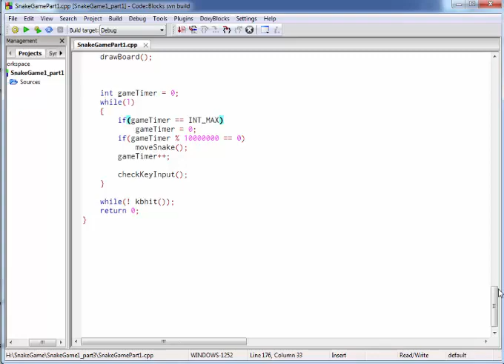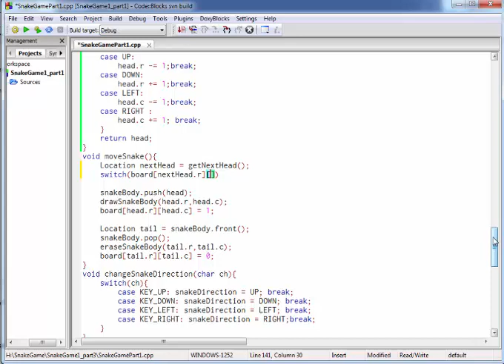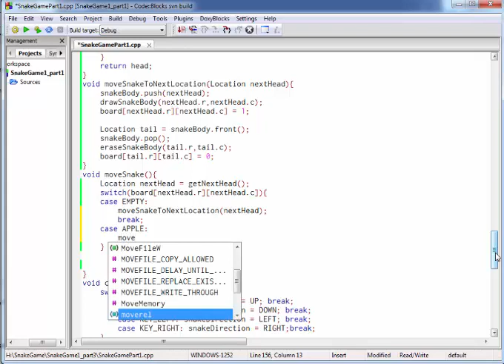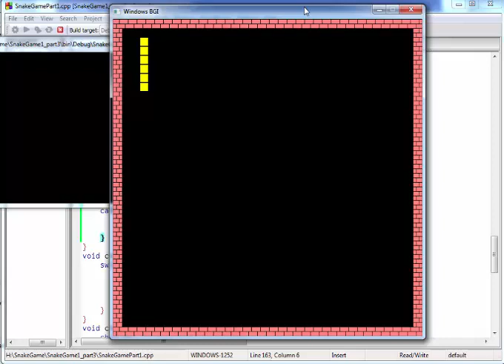Snake Apple Eater